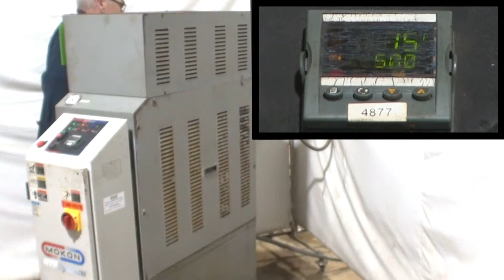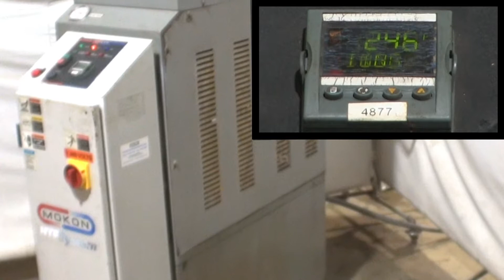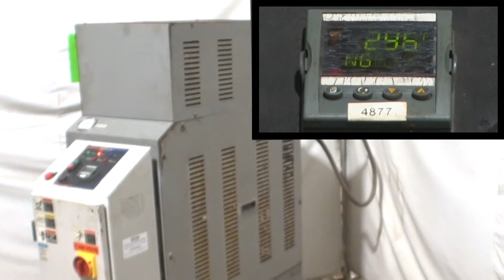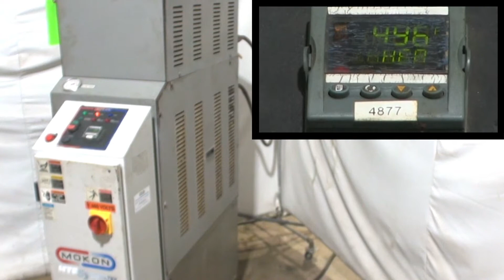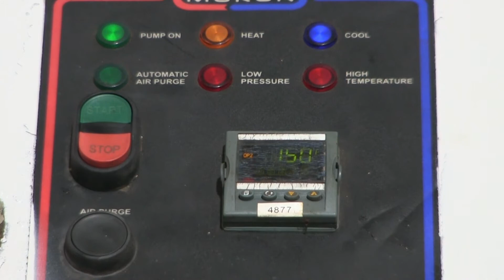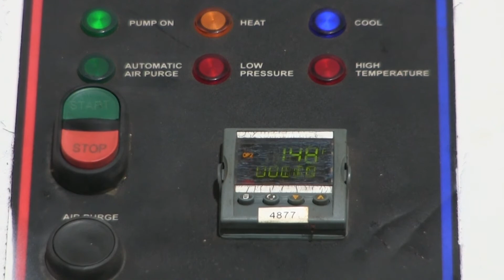Mokon HTF Oil System Hot Oil Process Heater Temperature Control Unit - DCM-4877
Watch this video as we power-up a Used Mokon 24 KW Single Zone Portable Hot Oil Process Heater Temperature Control Unit with Cooling Water Circuit. We are going to preset the temperature to reach the maximum operating temperature of 500 degrees Fahrenheit.

Manufacturer: Mokon
Model: H54124AJ
Size: 24 KW
Inventory item: DCM-4877